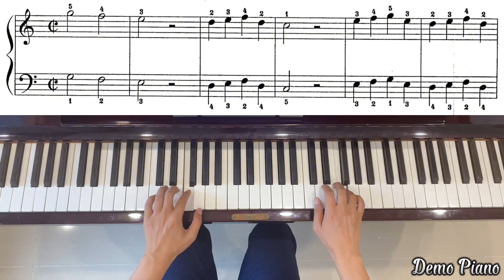Suzuki Vol.1 | The Honeybee | Demo Piano